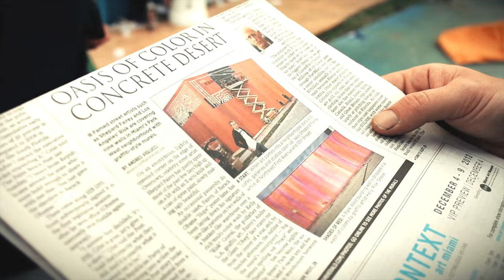Art Basel Miami - RISK X Shepard Fairey collaboration - AITS - MOCAtv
With thanks to:
Shepard Fairey for Obey,
Risk for Risk Rock Studio and buckshot prints,
Birdman photo and video,
ANTI for Partners In Crime Media producer and editor.
Art Basel in Miami

Risk Rock Studios,
Shepard Fairey,
Birdman,
ANTI for Partners In Crime Media,
Seventh Letter,
Osiris Shoes,
Obey,
Buckshot. Prints,
Montana cans,
Montana colors,
Art Basel,
Daniel Lahoda
LALA arts

"Lookin' To Get Rite" by Masters of Reality courtesy of Warner Chappell Music